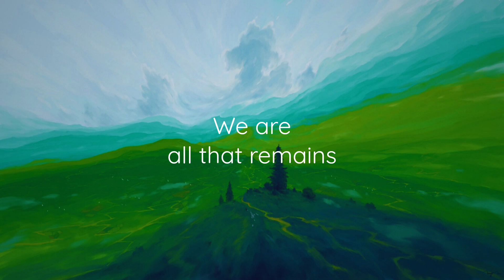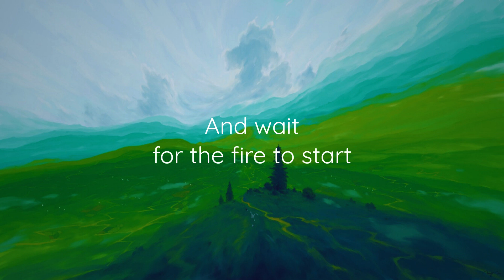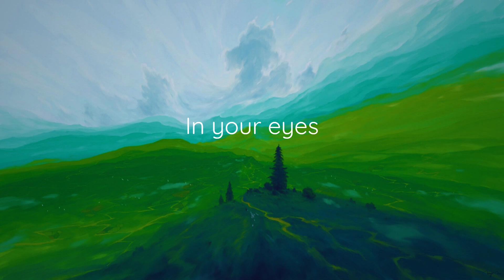Juventa ft. Erica Curran - Move into Light (Lyrics)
AirSlide - The melodic sound you need ☁️

Lyrics:

We are all that remains
Of a world in chaos broken by change
We are light in the dark
Calling out for something to spark

And we'll hide in the graphite
Deep inside the earth
And wait for the fires to start

This video is meant to promote the track, and is not monetized (at least by me).